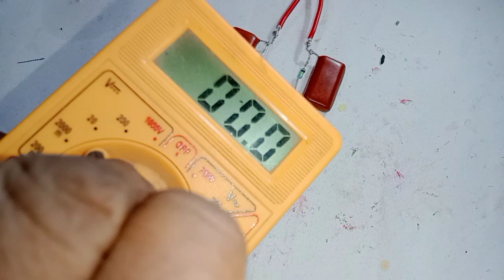बिना ट्रांसफार्मर के DC 12 volt power supply banaye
12 volt power supply
12v power supply
power supply
power supply kaise banaen
12v battery charger kaise banaye
12 volt power supply kaise banaen
mobile charger se 12 volt kaise banaye mobile charger se 12 volt dc kaise banaye
12 volt dc power supply
12v supply kaise banaye
220 volt to 12 volt dc power supply
12 volt
bina transformer ke 12 volt dc power supply kaise banaen
5 volt se 12 volt kaise banaye
12 volt se 6 volt kaise banaye
ac to dc power supply
vk electrical guru

Instagram.com/vikask7429